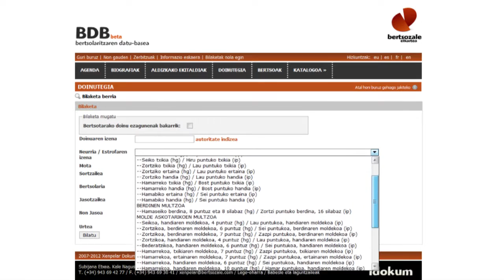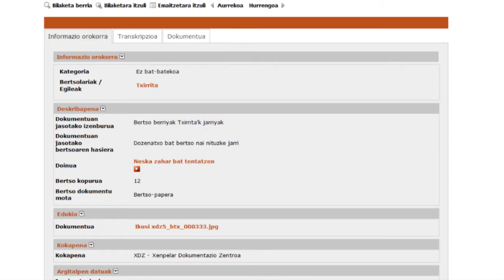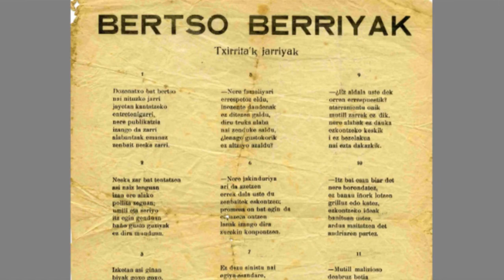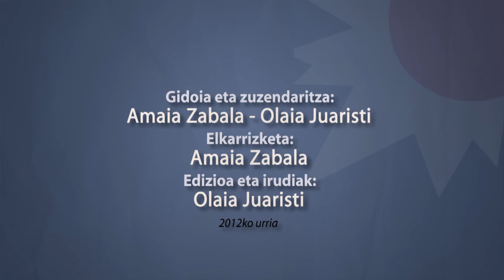Arbel digitala - Esperientzia arrakastatsuak euskaraz